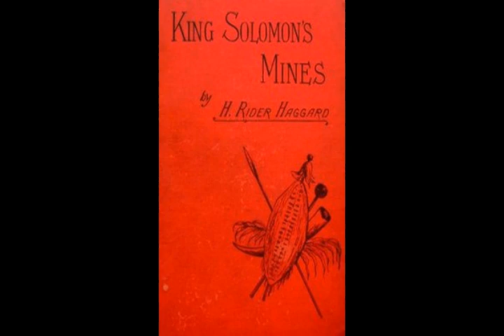The Monster Club (1981) May Show A Future Prominent Warship Is Named "Merlin"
Movie, The Monster Club (1981) appears to show great writers / works of the United Kingdom and warships of the world's navies. There may be hints that a future prominent warship is named "Merlin". I assume this will be a Royal Navy ship (UK) but may be a commonwealth nation ship (ie: Australian).